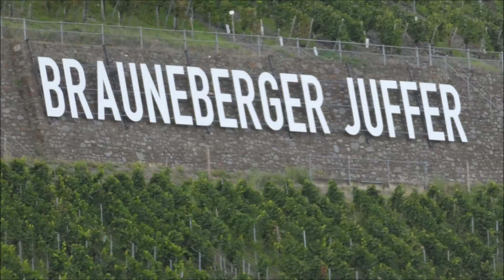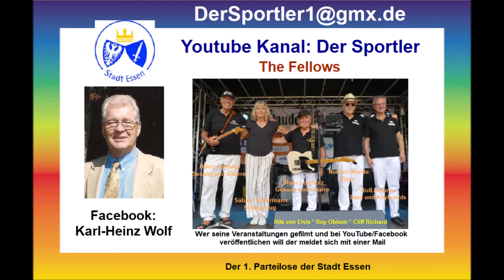Brauneberg an der Mosel * Weinfest 2023 * Musik * De Grenzkapel * Teil 3